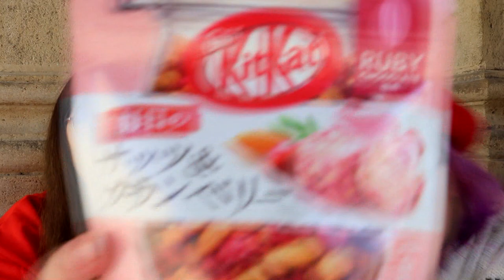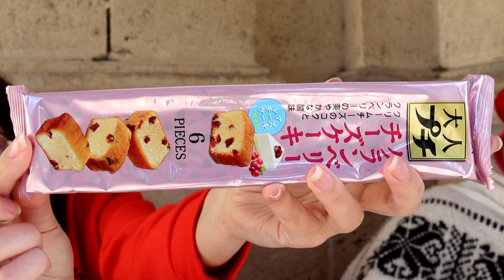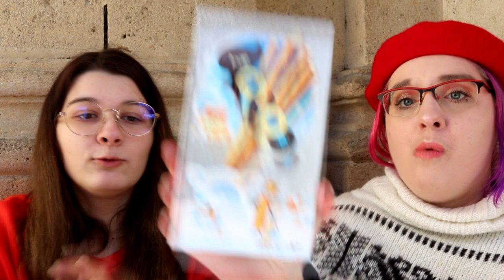Dégustation candysan box février 2020 (feat. cutizmanga)